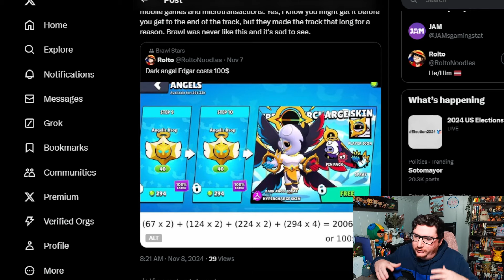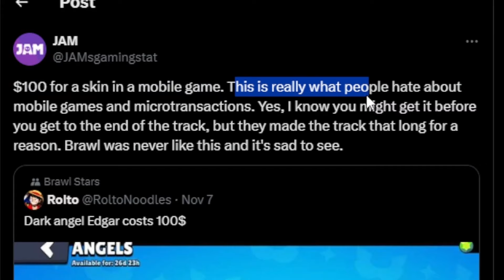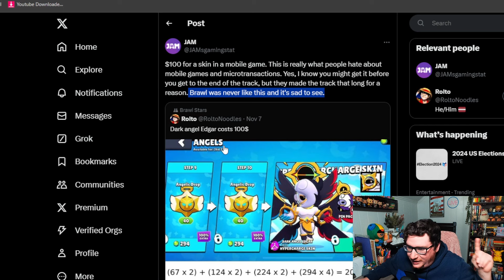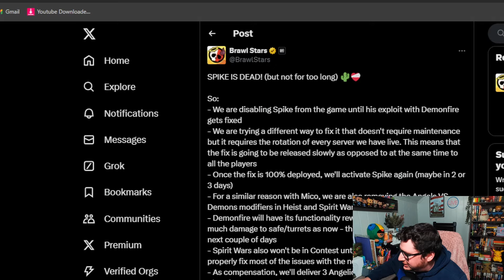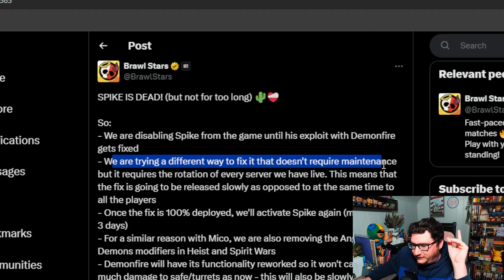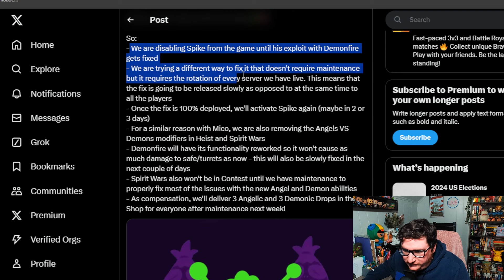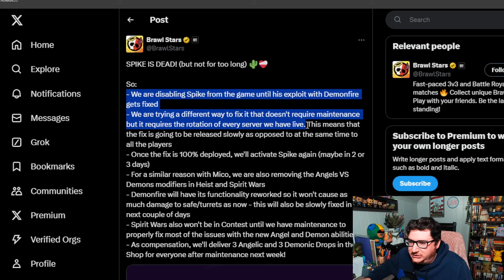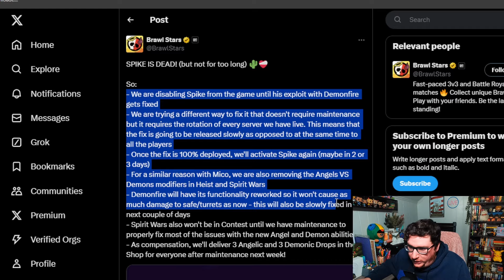They DELETED Spike from Brawl Stars!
Hey JAM Fam! Been a bit since we did a Brawl News video so today were gonna yap about whats going on in the game. We have some balance changes coming next week. Edgar and Mortis HC skins are SUPER expensive. And they DELETED SPIKE!?!?!?! Let me know what you think about this down in the comments!